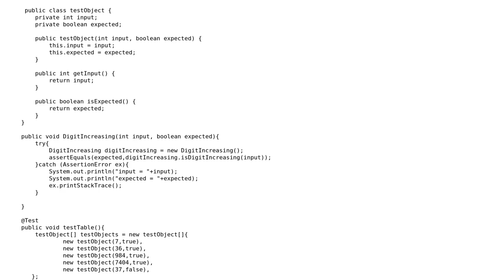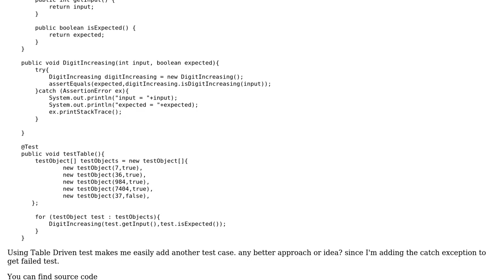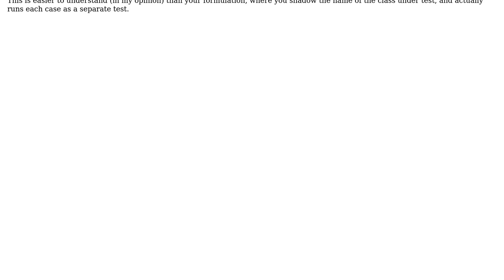Code Review: Table Driven Test in Java using Junit4 (2 Solutions!!)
Code Review: Table Driven Test in Java using Junit4

With thanks & praise to God, and with thanks to the many people who have made this project possible! | Content (except music & images) licensed under CC BY-SA | Music | Images & others | With thanks to user Roland Illig user jonrsharpe user Gujarat Santana and the Stack Exchange Network Trademarks are property of their respective owners. You are responsible for your own actions.